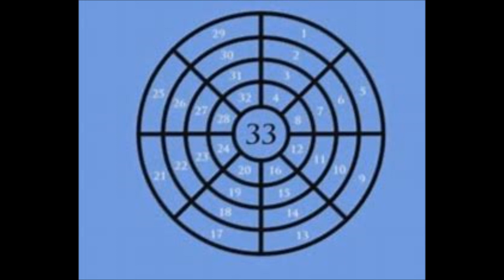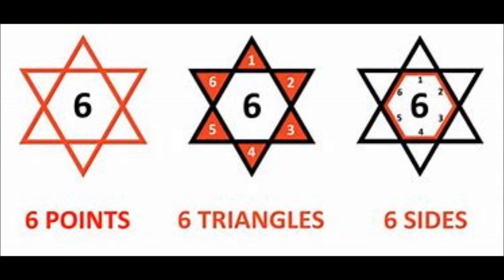666 and the Desolation of the Worldwide Church of Herbert W. Armstrong (3/30)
Hosea 8
1Set the trumpet to your mouth. He shall come as an eagle against the house of the LORD, because they have transgressed my covenant, and trespassed against my law.

2Israel shall cry to me, My God, we know you.

3Israel has cast off the thing that is good: the enemy shall pursue him.

4They have set up kings, but not by me: they have made princes, and I knew it not: of their silver and their gold have they made them idols, that they may be cut off.

Revelation 9
20And the rest of the men which were not killed by these plagues yet repented not of the works of their hands, that they should not worship devils, and idols of gold, and silver, and brass, and stone, and of wood: which neither can see, nor hear, nor walk: 21Neither repented they of their murders, nor of their sorceries, nor of their fornication, nor of their thefts.

Matthew 24: 28For wherever the carcass is, there will the eagles be gathered together.

Proverbs 30:17 The eye that mocketh at his father, And despiseth to obey his mother, The ravens of the valley shall pick it out, And the young eagles shall eat it.

Revelation 19
17And I saw an angel standing in the sun; and he cried with a loud voice, saying to all the fowls that fly in the middle of heaven, Come and gather yourselves together to the supper of the great God; 18That you may eat the flesh of kings, and the flesh of captains, and the flesh of mighty men, and the flesh of horses, and of them that sit on them, and the flesh of all men, both free and bond, both small and great.

19And I saw the beast, and the kings of the earth, and their armies, gathered together to make war against him that sat on the horse, and against his army.

20And the beast was taken, and with him the false prophet that worked miracles before him, with which he deceived them that had received the mark of the beast, and them that worshipped his image. These both were cast alive into a lake of fire burning with brimstone. 21And the remnant were slain with the sword of him that sat on the horse, which sword proceeded out of his mouth: and all the fowls were filled with their flesh.